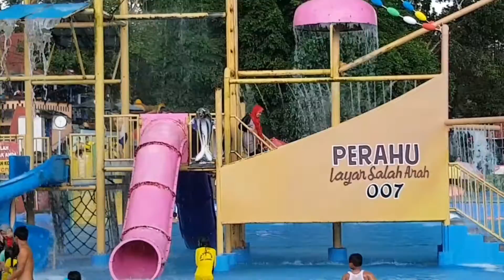OWABONG PURBALINGGA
obyek wisata di purbalingga .owabong adalah salah satunya...taman dan kolam renang.